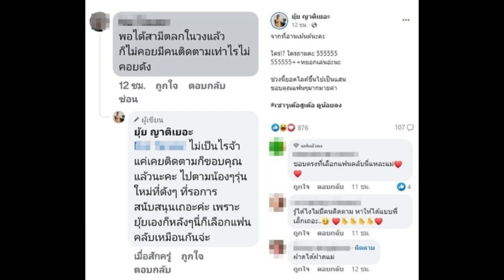ยุ้ย ตอบเรียบๆแต่เจ็บจี๊ด เจอเมนต์ได้สามีตลกในวงแล้วไม่ค่อยมีคนติดตามไม่ดัง!!